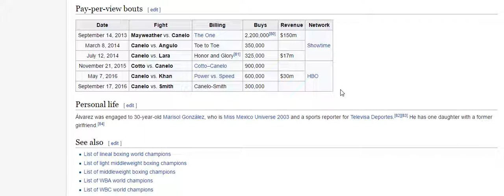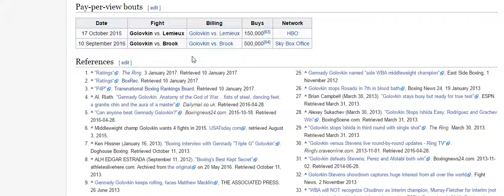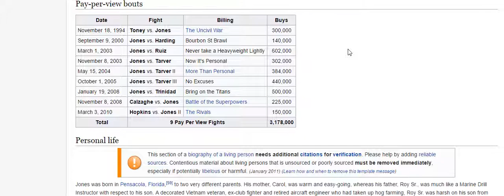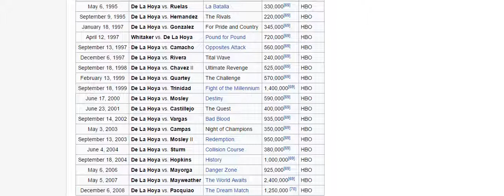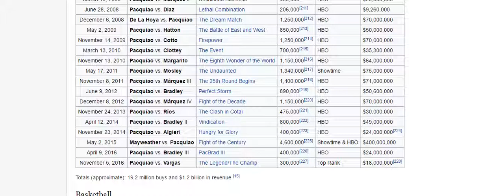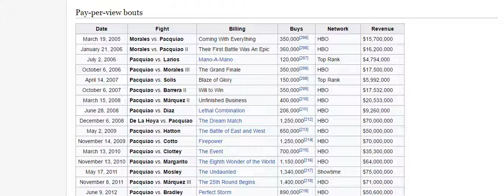Floyd Mayweather vs Andre Berto was a financial flop?